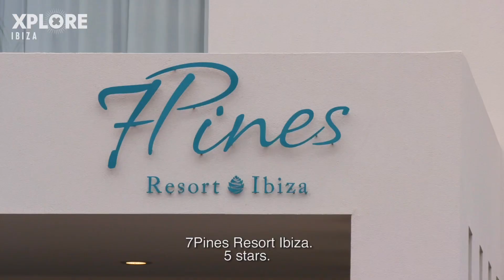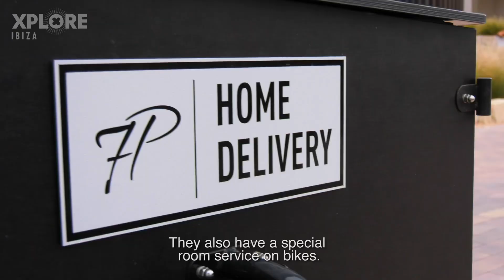Es vedra vieuw 7 pines resort Ibiza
Immerse yourself in luxury

We probably don’t need to tell you that there are plenty of accommodation options in Ibiza. For example, within this magazine there are tips for camping on the island. If you’re still looking for 'something' more luxurious, then we can certainly recommend 7Pines Resort Ibiza, which opened last summer. When we took a look, we were immediately convinced: here you’ll want for nothing!

Straight away on arrival at the hotel our eyes are like saucers. At the edge of the pine forest, near the beaches of Cala Conta and Cala Codolar, the typical Ibicenco white buildings stand out against the blue sky. The resort spans approximately 56,000 square metres and offers luxury with a very clear capital L. Fancy a suite with a private pool? No problem. And what sounds like a more perfect start to the day, than waking up in the morning and diving into your own private pool? What’s not to like?!

Refreshing dive
Of course, not all 186 suites of 7Pines offer the luxury of a private pool, but fortunately the resort also boasts a 'lagoon-style' swimming pool where you can take a refreshing dip or enjoy a drink and snack at the bar. More of an azure sea lover? Walk a few hundred metres and you’re standing with your feet in the sand.

Light and luxurious
We wander a bit further around the immense domain that almost feels like a cozy Ibicenco village and take a look into the various suites dotted here and there. Inside, again, it’s all luxury, even in the toilet. More accurately, it’s light and luxurious, because not only are the suites white and therefore light from the outside, even the inside is bright due to the daylight having free play through the large windows. Windows which immediately give a beautiful view of the outside world, and, in the case of the cliff suites, out onto on the sea and on Es Vedra. Can you see yourself there already? Wine in your hand, a view of the magic rock: just relaxing.